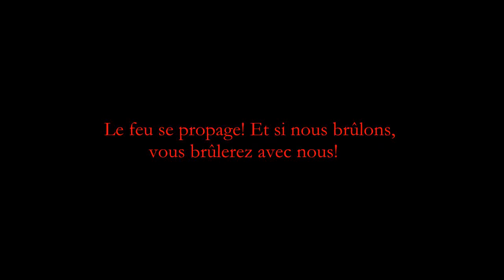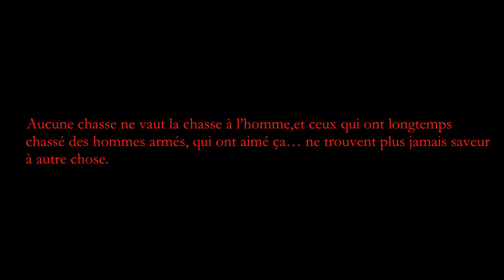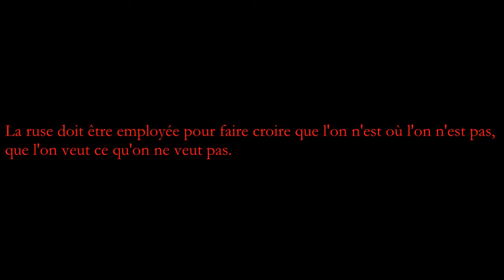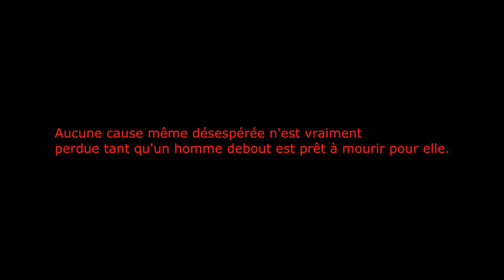FragMoovieVol2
Le Legendaire crew bobzER revient N.R.V